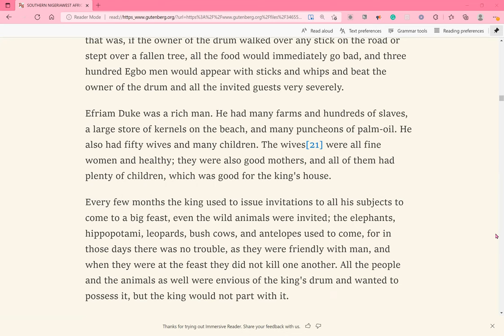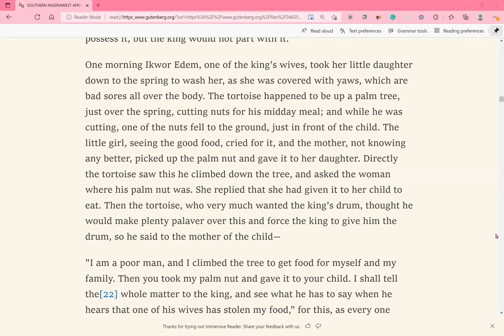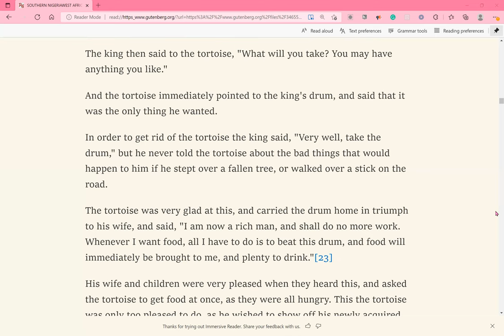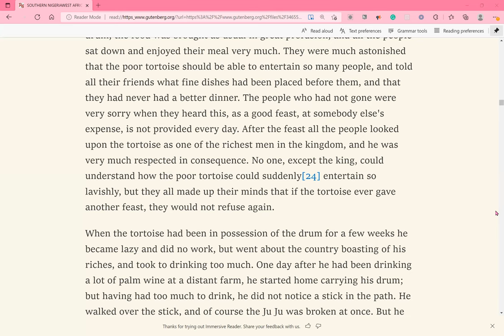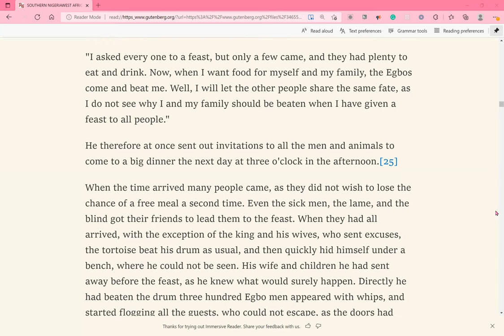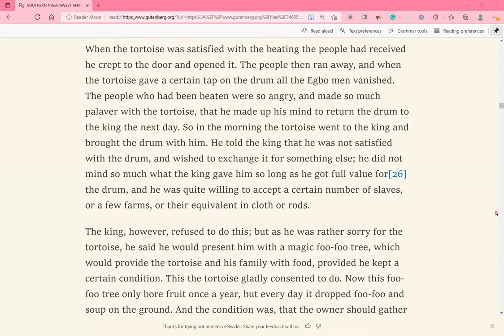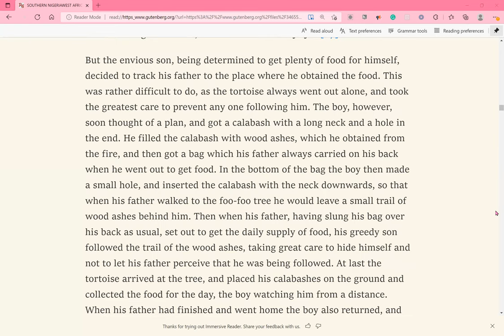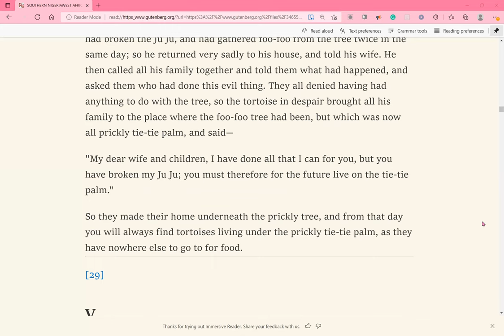IV. The King's Magic Drum by Elphinstone Dayrell- Narrated by Ejiro Enaibe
Today's Reading is "Today's Reading is "The King's Magic Drum" by Elphinstone Dayrell.

PREFACE

IV. The King's Magic Drum.—The drum is the mystic cauldron of ancient Welsh romance, which "always provides plenty of good food and drink." But the drum has its drawback, the food "goes bad" if its owner steps over a stick in the road or a fallen tree, a tabu like the geisas of ancient Irish legends. The tortoise, in this tale, has the geisas power; he can make the king give him anything he chooses to ask. This very queer constraint occurs constantly in the Cuchullain cycle of Irish romances, and in The Black Thief. (You can buy it for a penny in Dublin, or read it in Thackeray's Little Tour in Ireland.) The King is constrained to part with the drum, but does not tell the tortoise about the tabu and the drawback. The tortoise, though disappointed, at least pays his score off in public, and then the tale wanders into the Hop o' my Thumb formula, and the trail of ashes. Finally the story, like most stories, explains the origin of an animal peculiarity, why tortoises live under prickly tie-tie palms. That explanation was clearly in the author's mind from the first, but to reach his point he adopted the formula of the mystic object, drum or cauldron, which provides endless supplies, and has a counteracting charm attached to it, a tabu.
Hello Literature Lovers!

If you're a fan of reading out loud and listening to audiobooks, this is the online meetup for you.

In this group, the main reader will read a text of their choice for 30 minutes on Zoom. The main reader will be the group organizer by default; however, interested members can request to read for any upcoming days.

Event times and frequency will vary, so please check the information for the specific event. I will try to keep readings at around 4pm or 5pm MDT.

*This event is free and open to the public. If you would like, please consider giving to the host/ main reader via Paypal @ejiroenaibe1 or Interac at . Giving is much appreciated because every dollar goes to the group fees and keeps this meetup running daily. Other readers may provide their personal payment details too for the days that they present readings. I want to thank you all for your love and support! You are valuable and wanted here.

Passcode: 1111
4-6PM MDT